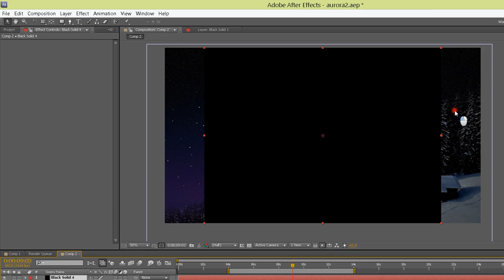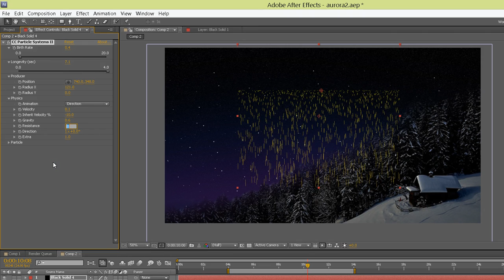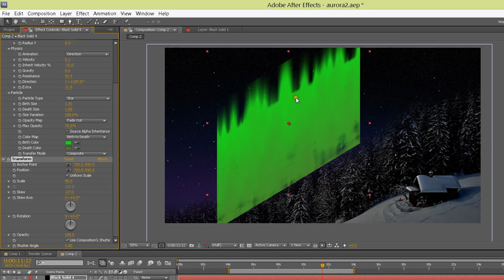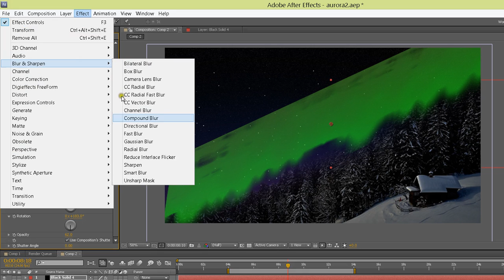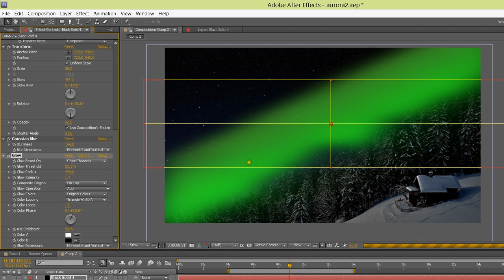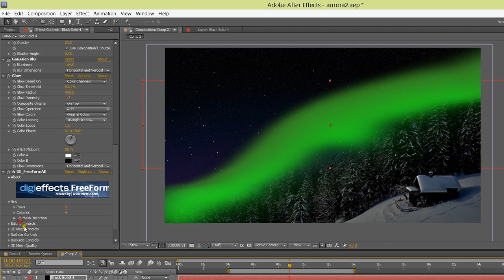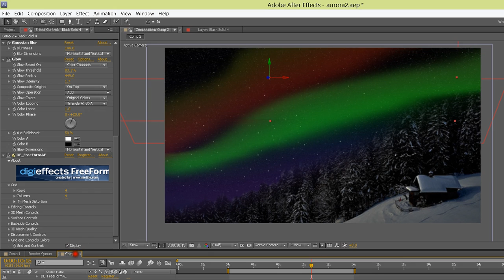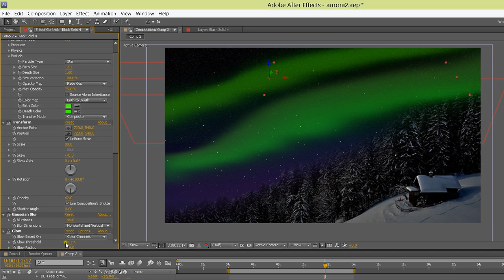Recreating the northern lights using after effects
A simple recreation of the northern lights using a particle system in after effects